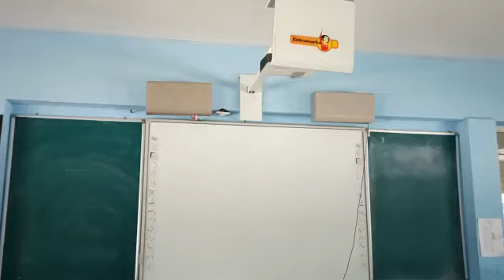Atal Tinkering Lab @ St. Marys Vidyaniketan High School